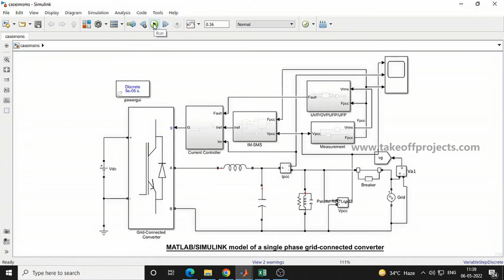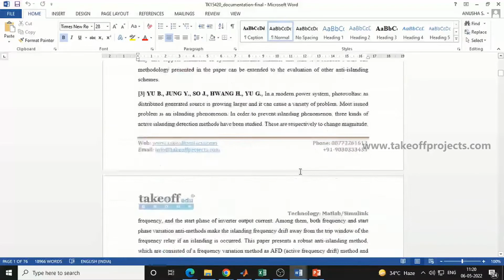Improved SMS Islanding Detection Method for Grid Connected Converters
The main objective of this project is to improve the islanding detection capability for grid-connected converters.

𝗧𝗮𝗸𝗲𝗼𝗳𝗳 𝗘𝗱𝘂 𝗚𝗿𝗼𝘂𝗽 provides the most creative concepts and ideas that can make very effective electrical power system projects for students, researchers, and engineers. So browse through our list of electrical power system project topics and choose the best electrical power system projects for your needs today.